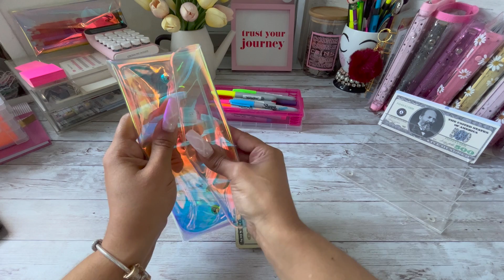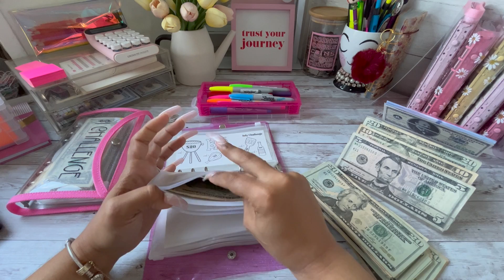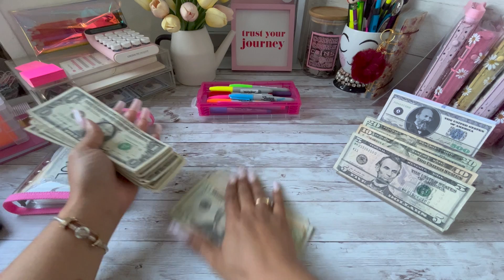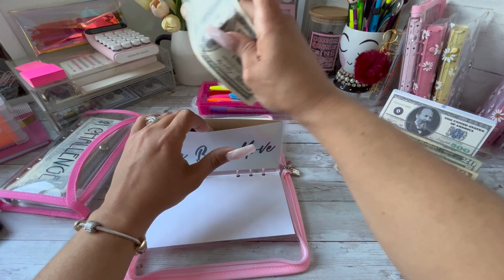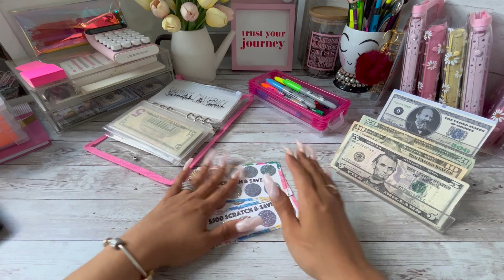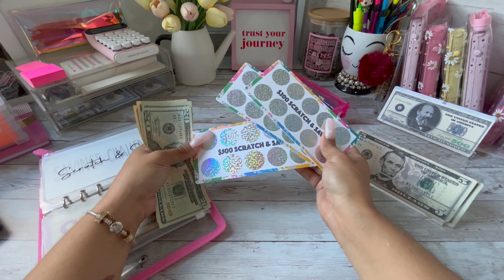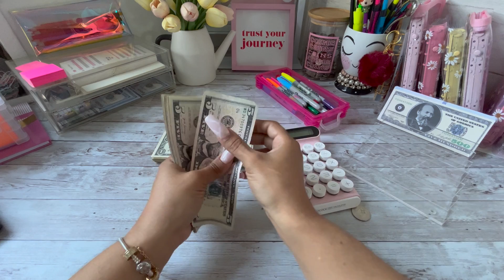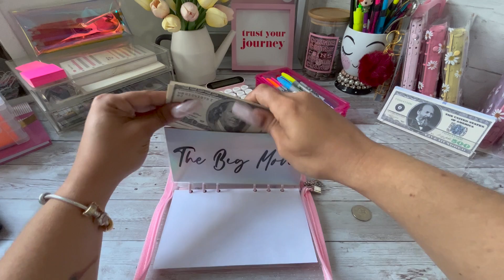CASH STUFFING & REALLOCATING SAVING CHALLENGES | JUNE #4 | DAISYBUDGETS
My Instagram (SHOP MY INSTASHOP & DM ME TO ORDER)

Baddies and Budgets (Monthly Savings Challenges)

Prosperously Piink

Katii Budgets
LV Wallet  & Pink Marble Cash Envelopes:

Briana Life & Budgets ( Luxury Challenge)

Princess Budgets
1K Savings Binder & Rose infused cash Envelopes

Budget Trackers

Filofax Neon Pink Wallet

Black & Gold Cash Binder

White & Gray Cash Binder

My Calculator

Clear acrylic cash tray

A6 Sinking Funds Binders

A6 zip pouches

A7 Binder  wallet

A7 zipper pouches

Cell phone holder I use to film

farmhouse style Cash Tray

Bling Alphabet stickers I use in my A7 wallet binder